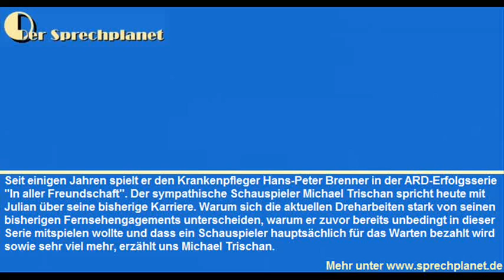Michael Trischan im Interview ("In aller Freundschaft")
Seit einigen Jahren spielt er den Krankenpfleger Hans-Peter Brenner in der ARD-Erfolgsserie "In aller Freundschaft". Der sympathische Schauspieler Michael Trischan spricht heute mit Julian über seine bisherige Karriere. Warum sich die aktuellen Dreharbeiten stark von seinen bisherigen Fernsehengagements unterscheiden, warum er zuvor bereits unbedingt in dieser Serie mitspielen wollte und dass ein Schauspieler hauptsächlich für das Warten bezahlt wird sowie sehr viel mehr, erzählt uns Michael Trischan.